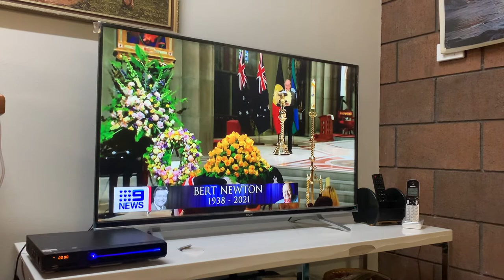Bert Newton Funeral Nov 12, 2021